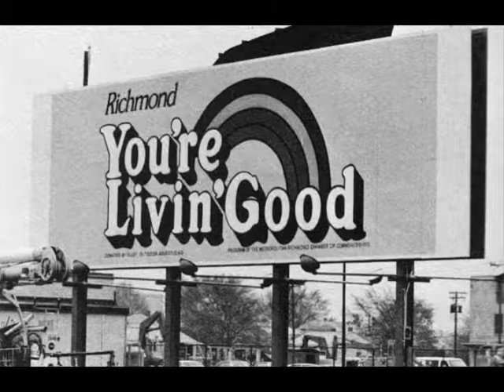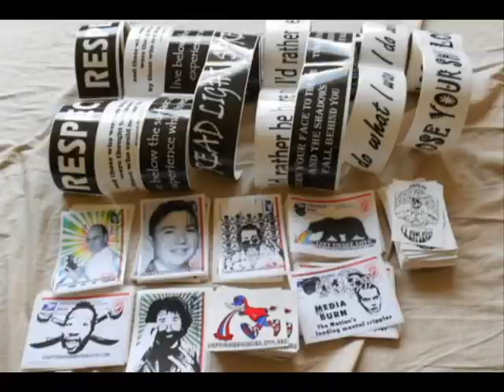PIPELINE RVA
he Pipeline will be Richmonds newest art/ glass/ and cultural shop supplying the surrounding area with all their glass, apparel, art, vape, tobacco accessory, and novelty needs!